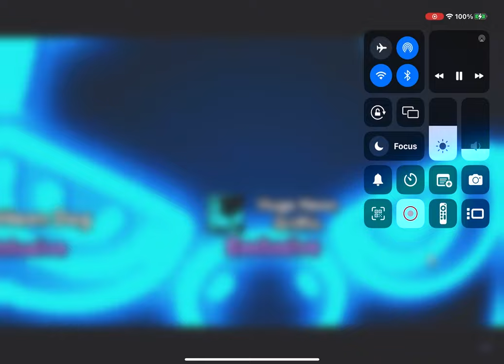The power of Lord Nathan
This is nightfoxx’s video go check him out! @NightFoxx